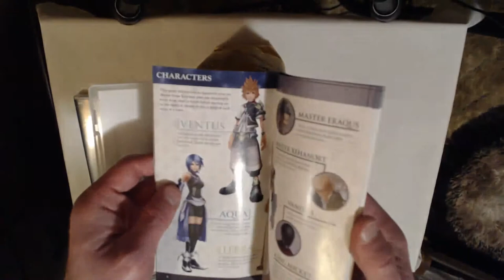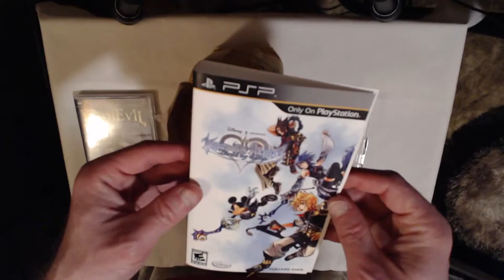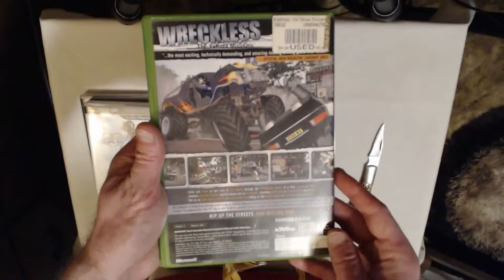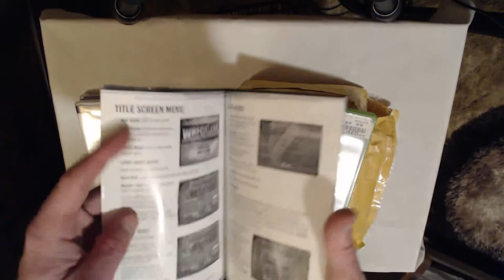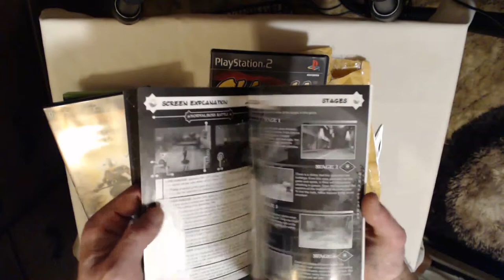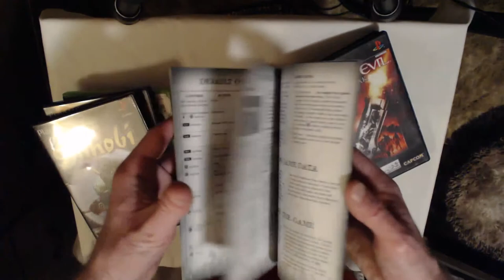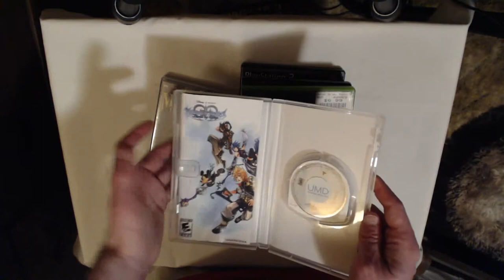GameTZ.com Trade #28 necrom23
GameTZ.com Trade #28
necrom23

Sent: ASCII Capcom FT Pad (Dreamcast)
Vigilante 8 (PS)
Received: Kingdom Hearts: Birth By Sleep (PSP)
MediEvil: Resurrection (PSP)
The Mark of Kri (PS2)
Resident Evil: Outbreak (PS2)
Shinobi (PS2)
Wreckless: The Yakuza Missions (Xbox)